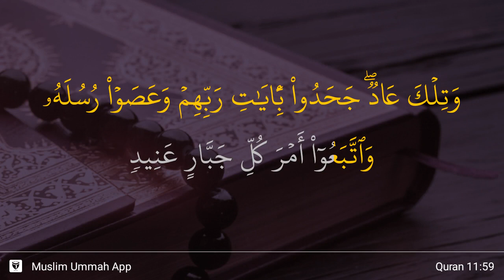Hud ayat 59